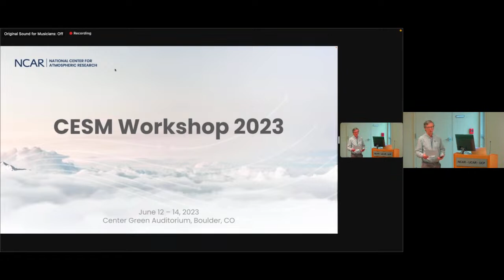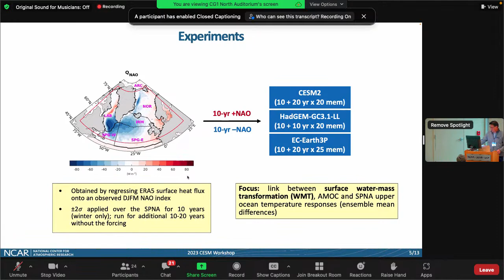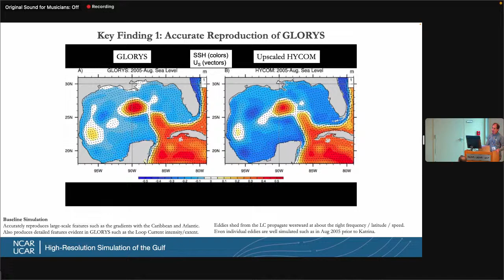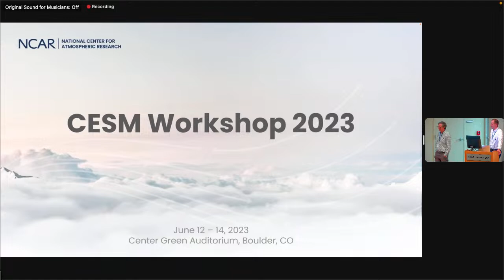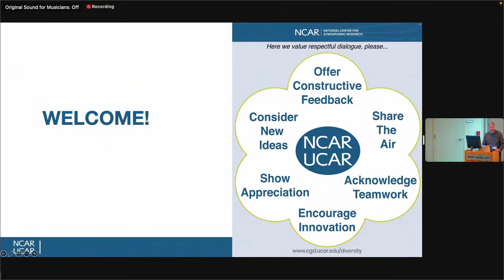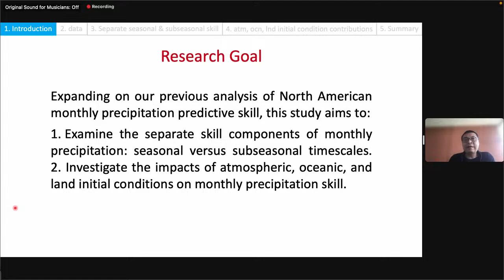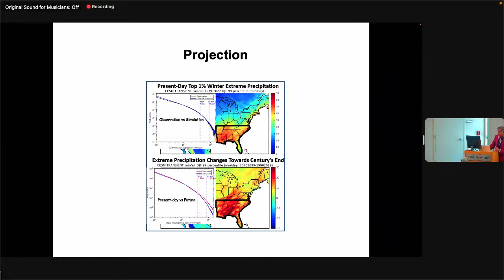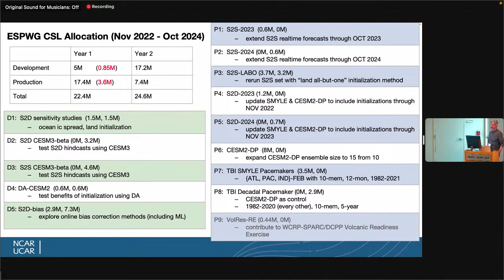2023 CESM Workshop - Day 2 - Ocean Model & Earth System Prediction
Day 2 of the 2023 CESM Workshop featuring the Ocean Model and Earth System Prediction Working Groups.

Ocean Model Working Group:
Welcome and logistics
Update on Running MARBL in MOM6 - Mike Levy
Immediate and Long-Lasting Impacts of the Mt. Pinatubo Eruption on Ocean Oxygen and Carbon - Galen McKinley
Plankton energy flows using a global size-structured and trait-based model - Gabriela Negrete García
North Atlantic Ocean in CESM LR and HR simulations compared to observational benchmarks - Taydra Low
North Atlantic Response to North Atlantic Oscillation Surface Heat flux forcing in Three Climate Models - Who Kim
Simulating Recent AMOC Recovery after 2010 in OMIP2 experiments - Yu-heng Tseng
Pacific Decadal Oscillation modulating marine heatwaves in the Northeast Pacific during recent decades - Xianglin Ren
A High-Resolution Simulation of the Gulf of Mexico Suitable for Climate Change Studies: Variability and Teleconnections - John Fasullo
Machine-Learned parameterizations of mesoscale eddies in MOM6 ocean model: convolutional neural network and symbolic regression - Pavel Perezhogin
Ocean Data Assimilation CESM-DART - Helen Kershaw
Progress towards CESM3 ocean model and workflows - Gustavo Marques and Elena Romashkova

Earth System Prediction Working Group:
Welcome and logistics - Co-chairs
Seasonal Predictability of Weather Type Frequencies Over the Contiguous United States - Erin Towler
Increase in MJO predictability under global warming - Danni Du
Future changes in seasonal climate predictability - Dillon Amaya
Disentangle the North American Monthly Precipitation Predictive Skill from Different Time-scales and Initial Conditions - Lantao Sun
The Logic and Ethics of Actionable Science: Recommendations for Responsible Use of Earth System Models for Applied Purposes - Monica Morrison
Climate Model Simulations of Wind and Solar Droughts: Impact of Model Resolution and Bias - R. Saravanan
Reduced Southern Ocean Warming Enhances Global Skill and Signal-to-Noise in an Eddy-Resolving Decadal Prediction System - Steve Yeager
An interpretable neural network approach to identifying sources of predictability on decadal timescales in the CESM2-LE - Emily Gordon
Predictability of the Pacific Decadal Oscillation: Remote and Local Drivers - Evan Meeker